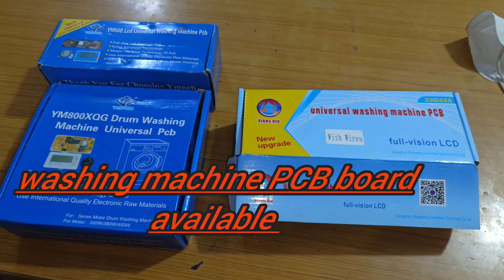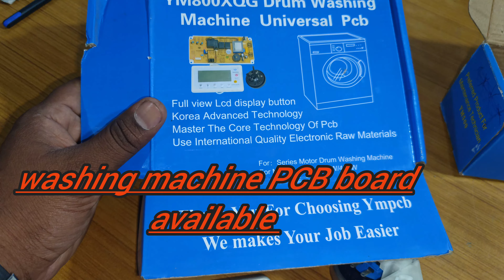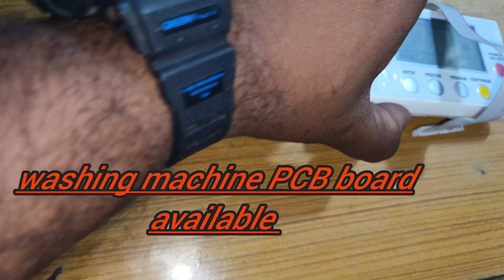fully automatic top load or front load washing machine universal PCB board available